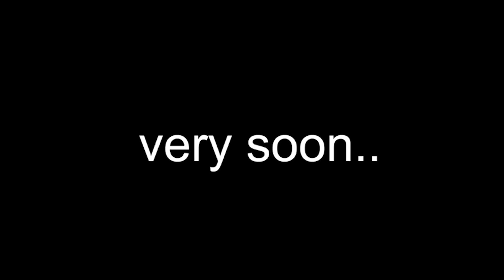Mittapalli Mazi Sarpanch Funny English Speech About Harish Rao | News Line Telugu